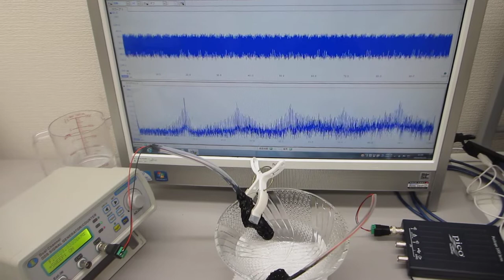超音波システム研究所（オリジナル超音波実験 ultrasonic-labo）